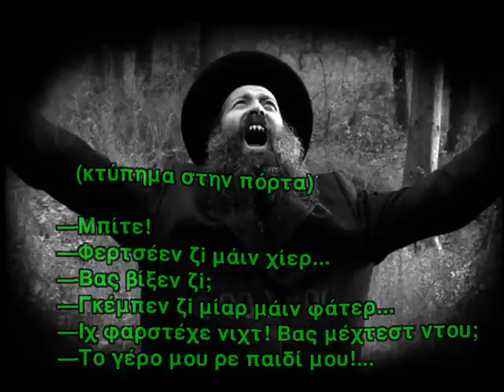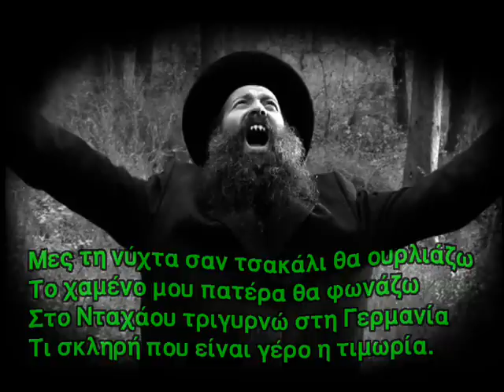Γιώργος Πιλάλας, «Το τσακάλι»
(κτύπημα στην πόρτα)

—Μπίτε!
—Φερτσέεν ζi μάιν χίερ...
—Βας βίξεν ζi;
—Γκέμπεν ζi μίαρ μάιν φάτερ...
—Ιχ φαρστέχε νιχτ! Βας μέχτεστ ντου;
—Το γέρο μου ρε παιδί μου!...

Μες τη νύχτα σαν τσακάλι θα ουρλιάζω
Το χαμένο μου πατέρα θα φωνάζω
Στο Νταχάου τριγυρνώ στην εξορία
Τι πικρή που είναι γέρο η τιμωρία.

Κόκκινο του Μάη και τ' Απρίλη ήσουν κλωνάρι
Μενεξεδιά κλωστή και νέο παληκάρι
Μήτε λέξη δε σου βγάλαν απ' το στόμα
Την ψυχή σου δώρισες γαρύφαλλο στο χώμα.

Ανάμνησες γλυκιές το νου μου στροβιλίζουν
Εικόνες, θύμησες παλιές τώρα ξαναγυρίζουν
Έφυγες μέσα στη νυχτιά, την παγερή τ' Απρίλη
Συνταγματάρχες προύχοντες σου σφάλισαν τα χείλη.

Στο Νταχάου τριγυρνώ στη Γερμανία
Τι σκληρή που είναι γέρο η τιμωρία. (δις)